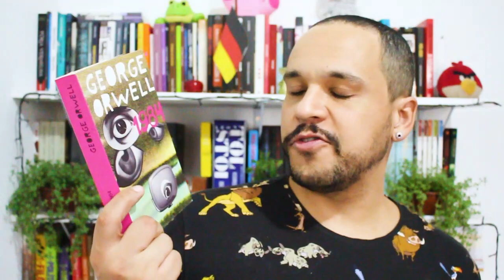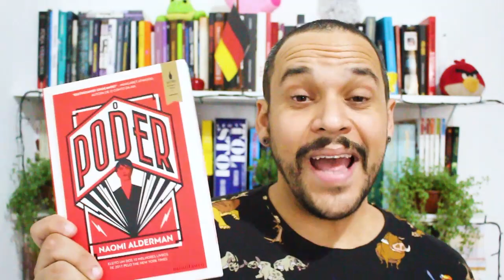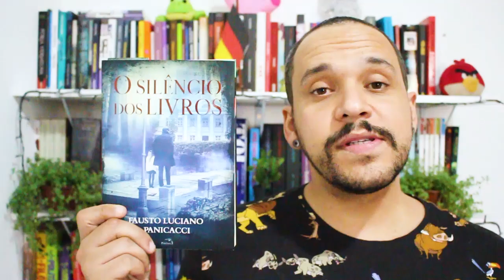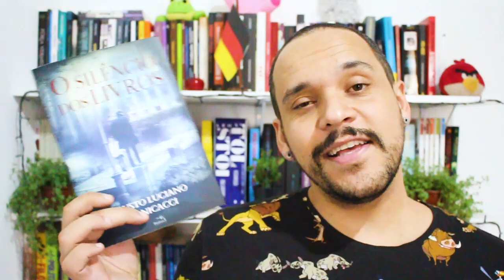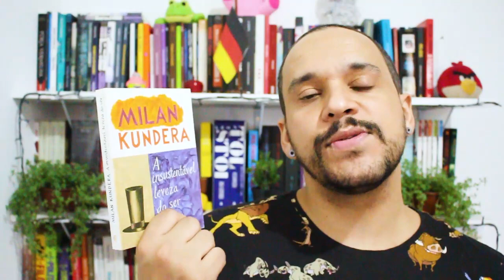PROJETOS e NOVIDADES no canal em 2020 | Filosofares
Nesse vídeo faço um balanço de 2019 e apresento os projetos do canal em 2020.

Compre livros pelo meu link na Amazon